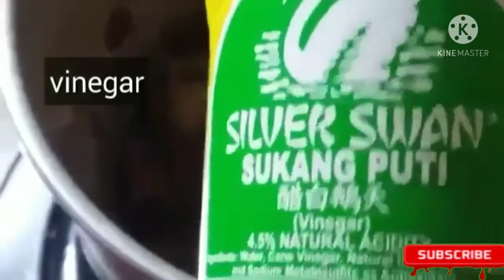How to cook chicken adobo pina-level up ang sarap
How to cook chicken adobo masarap na mas pinasarap pa 😍😍😍

TRIVIA:
 Chicken Adobo is a type of Filipino chicken stew. Chicken pieces are marinated in soy sauce and spices, pan-fried, and stewed until tender. The dish gained popularity because of its delicious taste and ease in preparation.